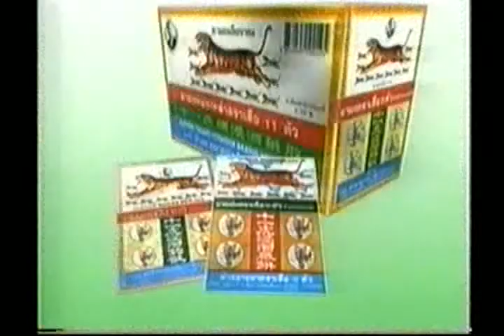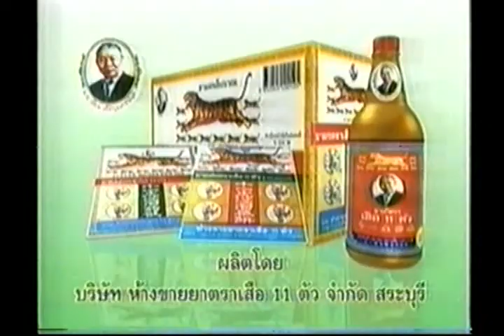Poonsawat Krantindaenggym | Moises Castro 1/4